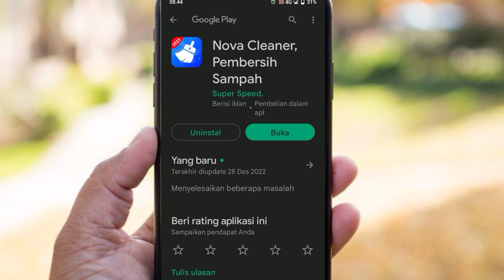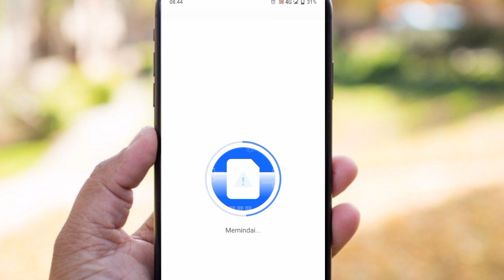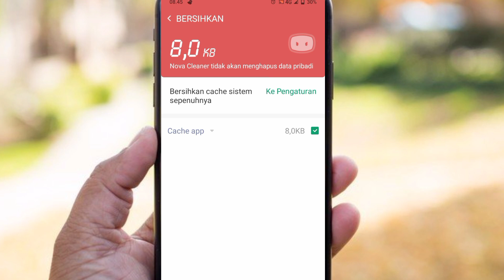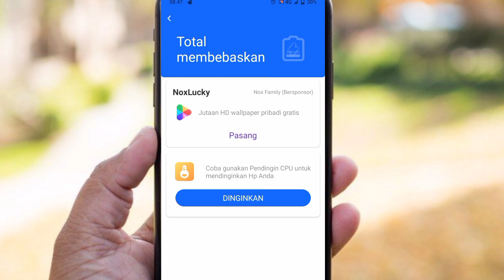Hp Kentang Auto Ngebut !!! Cara Agar Hp Tidak Lemot Saat Main Game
Cara Agar Hp Tidak Lemot Saat Main Game